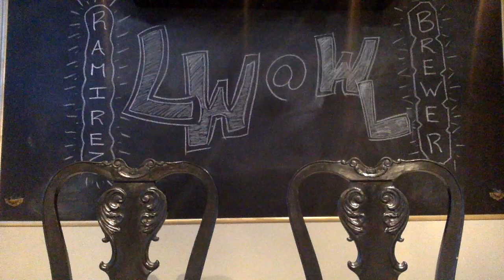Last Week @ Westlane #19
LW@WL#19